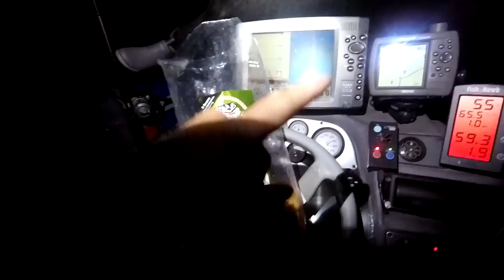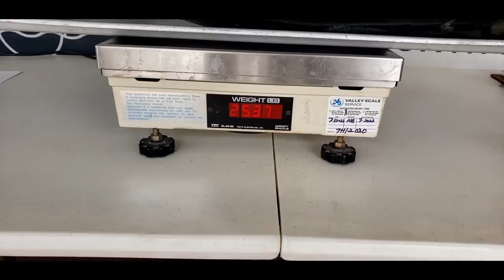2022 KD Salmon Fishing (Door County) Lake Michigan NFN Adventure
Complete video of how we fished this years Kewaunee Door County Salmon Fishing Tournament.  Our adventure was off the shores of Washington Island   including full moon fishing and being chased off by severe thunder storms.

Special thanks to the Krueger family that treated our crew like family. They run Kaps Marina, DoCoLocal (apparel shop), Ship Wheel (restaurant), B&K Bait and Tackle

Also thanks to all the people and businesses that run this event every year. This was the 40th year of the KD.

If you want to experience a similar adventure you can book a trip with my good friend Cody (Team BlackOut)